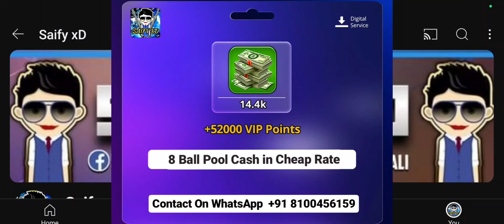Free Legendary Boxes & Cash 🔥 New Cues Update in 8 Ball Pool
Dear Miniclip 8 Ball Pool, if You Want Me To Remove Video Then Mail Me On- I Will Remove it But Please Don't Give Strike To Creators Because We All Work Very Hard To Make Content. Thank You